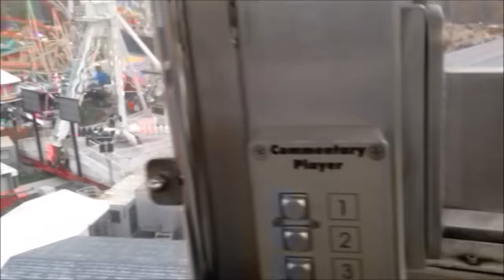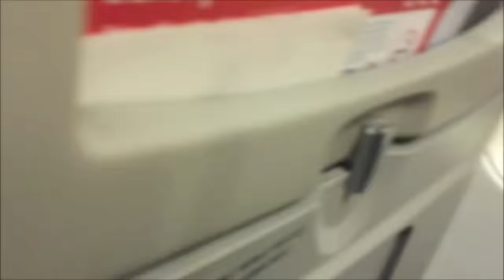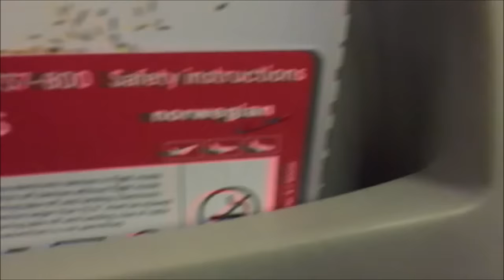November Dag 27: London Dag 4 | Winter Wonderland og hjemreise